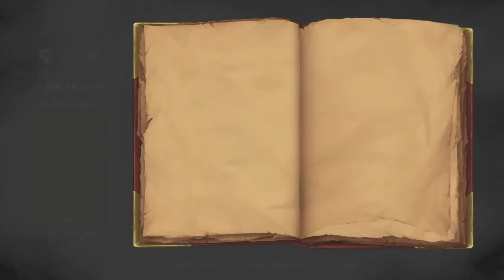Tytan Play's | MediEvil Remastered 2019 | #13 "The Ghost Ship"